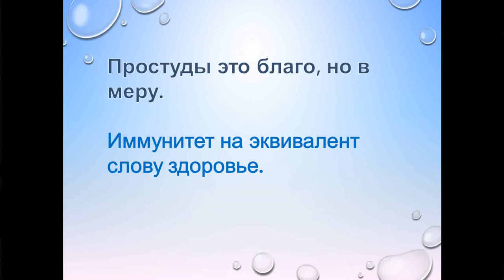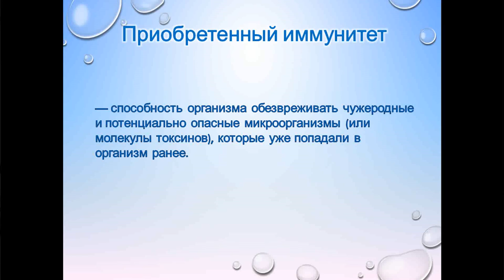Евгения Волкова - Как работает иммунитет?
И вот же оно, то, чего вы так хотели! Евгения Волкова, врач-пульмонолог, аллерголог, иммунолог, будет рассказывать о иммунитете.

Тема звучит так: "Естественный и приобретенный иммунитет: как противостоять инфекционным агентам". Вы узнаете, какой бывает иммунитет, как его поддержать и сформировать, каким будет правильный подход к лечению при простуде. Группа в Вконтакте